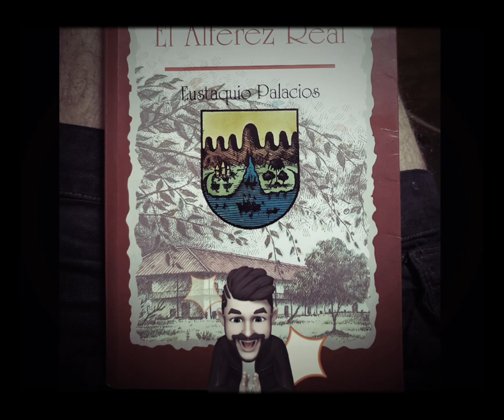El Alférez Real Capitulo 1. audio (ASMR)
'De Cali a Cañasgordas'
El primer capítulo del Alférez Real
Acompáñame en está primera Narración saliendo de Cali a la altura del parque del perro, pasando por toda la calle quinta y llegando a nuestra hermosa Hacienda de Cañasgordas.
Nota: Mejora tu experiencia escuchando con audífonos.